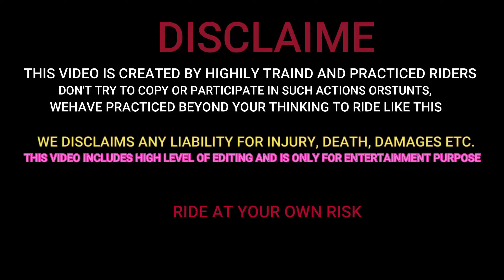RAJA Dc RR 310 VS KTM 390 DETH RACE 💔 | LIVE CRASH KTM RC 390 🤬